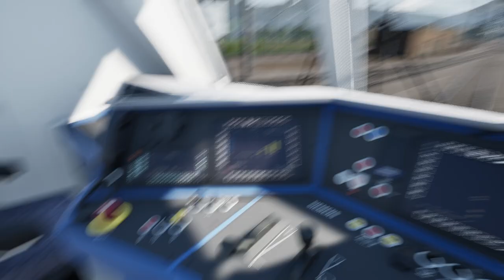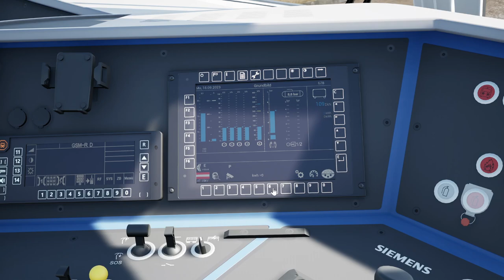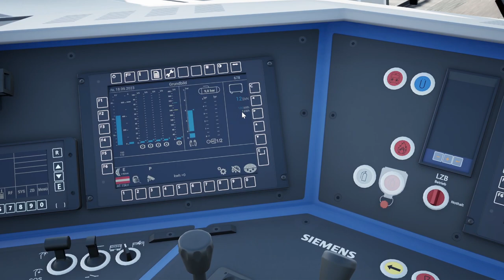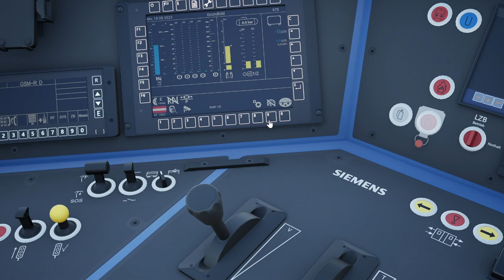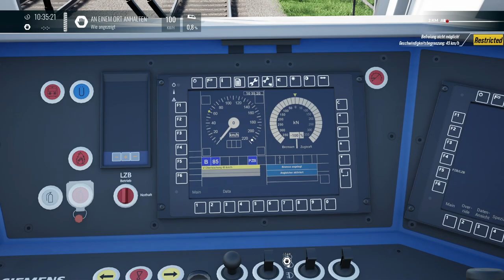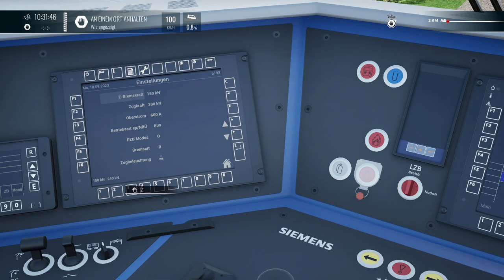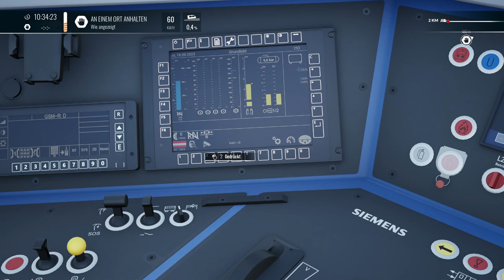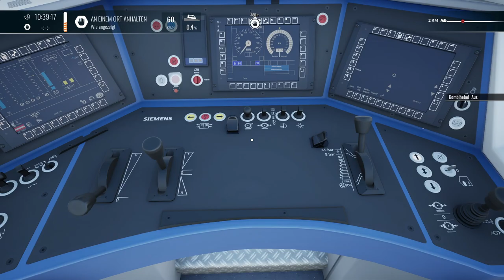Vectron, Österreich und rote Zwerge | BR 193 | Vorarlbergbahn | TSW 4 TRAIN SIM WORLD 4 #1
Zum ersten mal heißt es: Willkommen im TSW 4! Und das natürlich mit dem Fahrzeug schlechthin: dem Vectron. Wir fahren auf der Vorarlbergbahn!

Strecke: Vorarlbergbahn (DTG)

Transparenz:
1. Stellt mir DTG DLCs zu Verfügung?

2. Werde ich dafür bezahlt, Werbung zu machen?

3. Bin ich gezwungen, Werbung zu machen?

4. Ist meine Meinung über DLCs noch objektiv?

2ZK4fUqv8CJFukjSVQJ2iIMXmKPW4w/edit